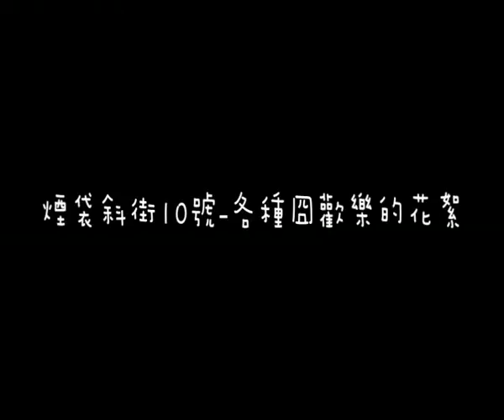【个人耽美广播剧】《烟袋斜街10号》反串+花絮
各种邪恶的反串+各种囧欢乐的花絮